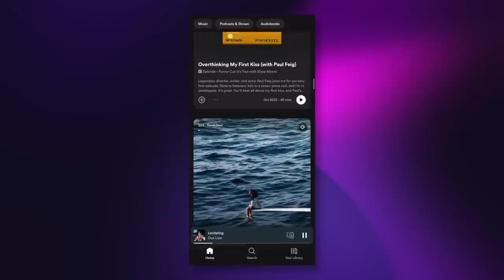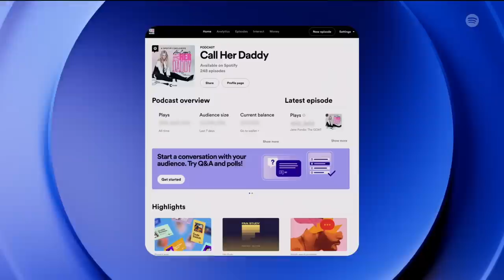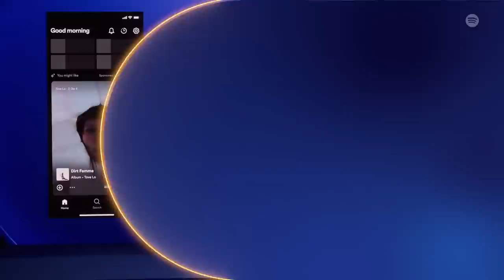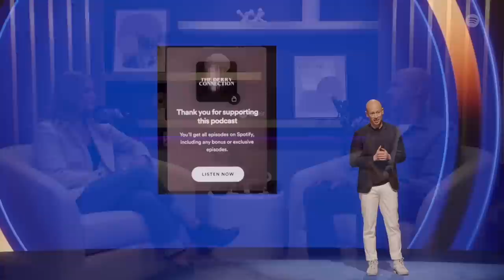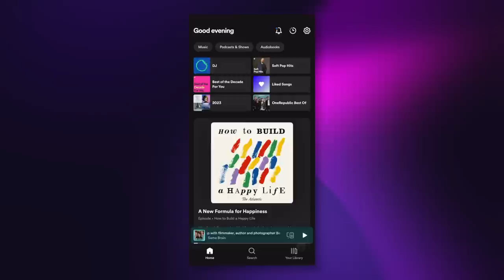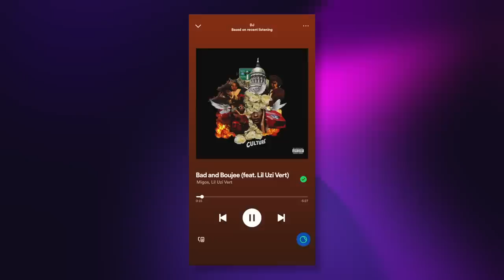Daniel Ek Spotify CEO on their new redesign and video on Spotify!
Had so much fun checking out the Stream On presentation at Spotify and getting a chance to talk to their CEO and Co-founder Daniel Ek on the new platform updates, video on Spotify and his advice for creating a great company culture.